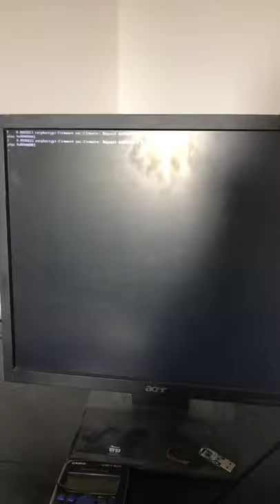Aeolus RaspberryPi Booting Splash